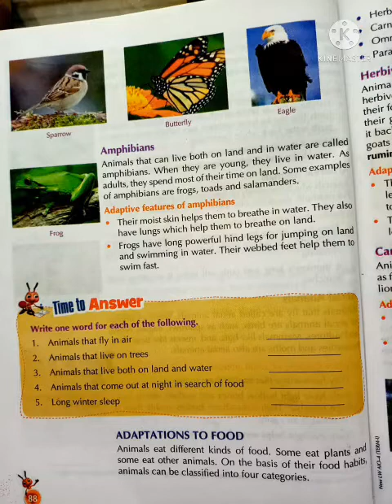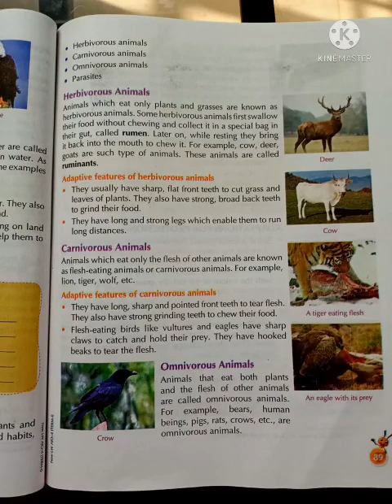Science Less 2 part 7